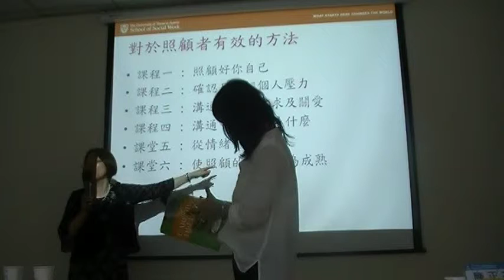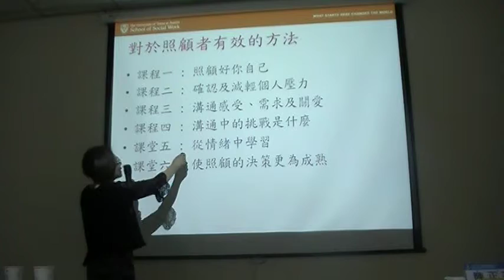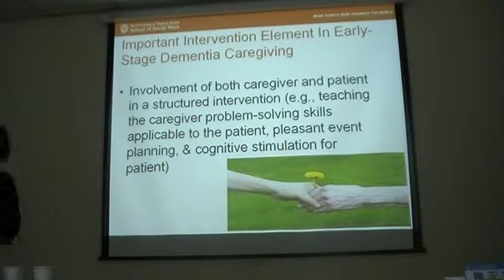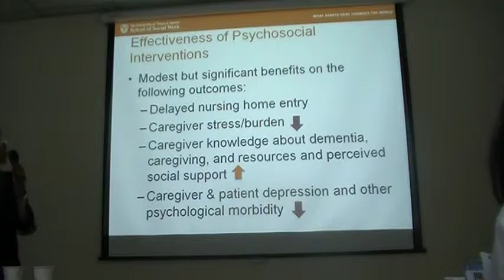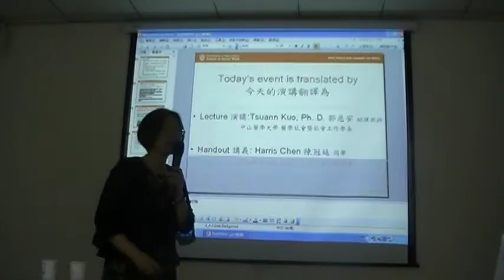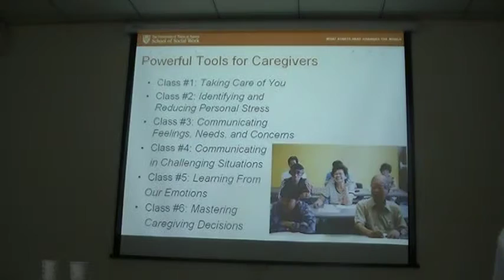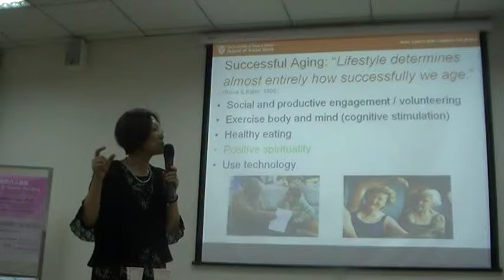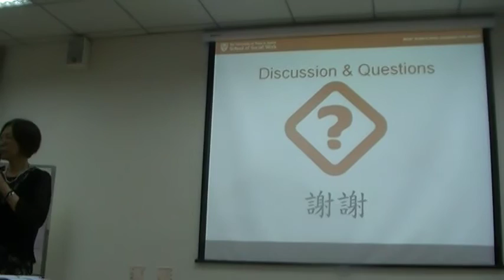對於照顧者有效的五個方法MOV12D